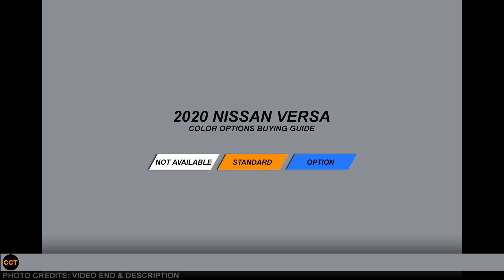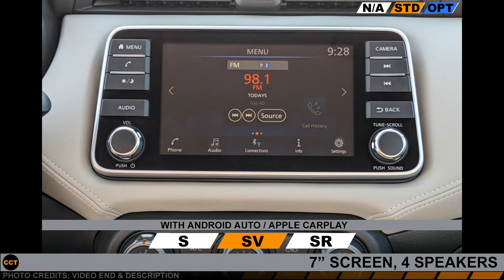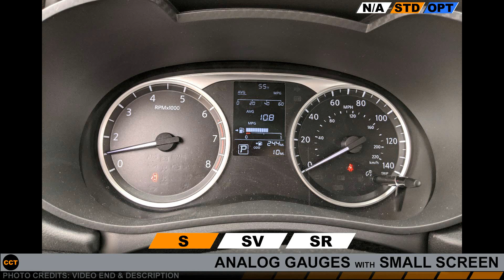2020 Nissan Versa - Color Options Buying Guide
A tour of all exterior and interior color options. Plus multimedia options and more.

Covers all trim levels.
Nissan Versa S
Nissan Versa SV
Nissan Versa SR

2020 Nissan Versa - Color Options Buying Guide

Photo Credits:
Classic Nissan of Sanford

Thank you to all of our subscribers for making this video possible!